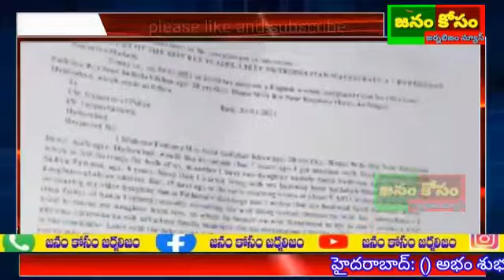హైదరాబాద్:అభం శుభంఎరుగని చిన్నారిపై లైంగిక దాడికి పాల్పడ్డాడు ఓ పెంపుడు తండ్రి.సైఫుల్లా టప్పచబుత్ర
హైదరాబాద్: () అభం శుభం ఎరుగని చిన్నారిపై లైంగిక దాడికి పాల్పడ్డాడు ఓ పెంపుడు తండ్రి.
సైఫుల్లా టప్పచబుత్ర పోలీస్ స్టేషన్ పరిధిలోని శంకర్ నగర్ లో నివసించేవాడు. ఇతను శుద్ర పూజలు చేసేవాడని బాధితురాలి తల్లి తెలిపింది. గతంలో ఇతనికి ఐదుగురు భార్యలు ఉండేవారని తాను రెండో భార్యని బాధితురాలి తల్లి మీడియాకు తెలిపింది. తనది కూడా రెండవ వివాహ మేనని ఇప్పుడు ఉన్న కూతురు కూడా మొదటి భర్త కూతురు కావడంతో తో షఫీ ఉల్ల ఈ ఘాతుకానికి పాల్పడ్డాడు బాధితురాలి తల్లి తెలిపింది. ఈ విషయం ఎవరికైనా చెబితే వారిని చంపేస్తానని అని బెదిరించి గత వారం రోజులుగా ఈ అఘాయిత్యానికి పాల్పడినట్టు బాధితురాలి తల్లి తెలిపింది. ఎట్టకేలకు షఫీ ఉల్లా వద్ద నుండి తప్పించుకొని పోలీసులను ఆశ్రయించడంతో నిందితుడి పై కేసు నమోదు చేసుకున్న పోలీసులు దర్యాప్తు చేస్తున్నారు